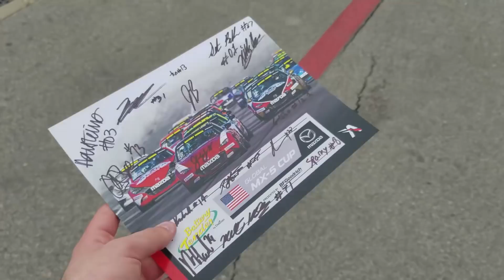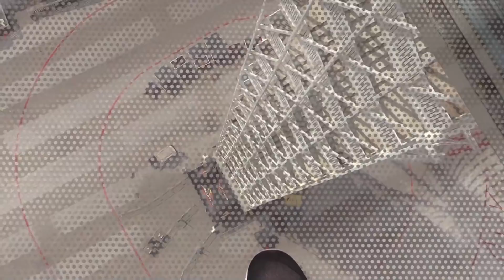Circuit of the Americas - PWC Vlog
Last weekend I was at Circuit of the Americas in Austin, TX to take in some racing action during the Pirelli World Challenge. Check out the sights and sounds and highlights!

NASCAR FANS! Watch Out of the Groove every week during NASCAR season!

NASCAR Heat 2 Live Streams every Friday evening around 8 PM ET